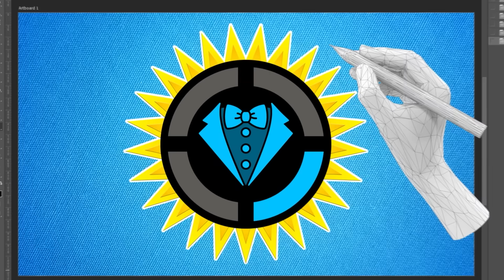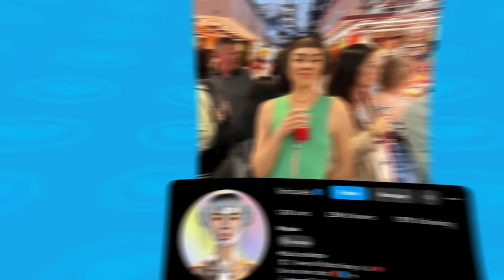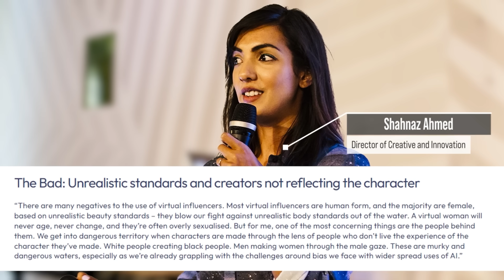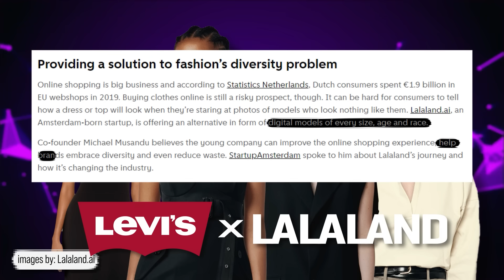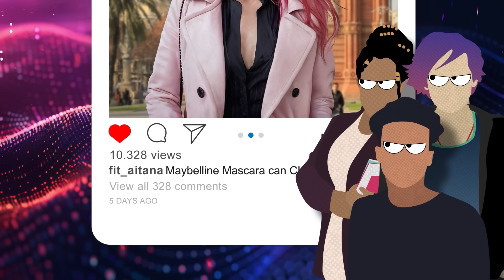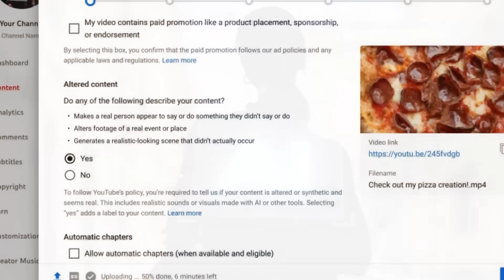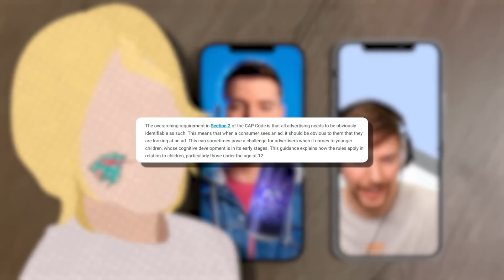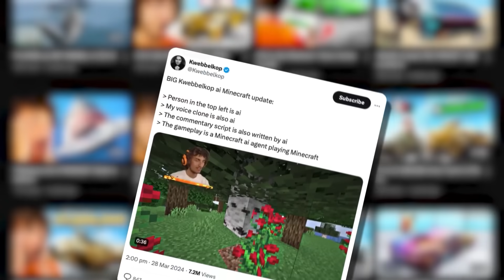You Got TRICKED... By an AI Influencer | Style Theory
Your favorite influencer may be turning into Ai... No, we're not talking about Vtubers, we're talking about companies like Meta turning creators and influencers into Ai chatbots. From MrBeast to Kendall Jenner to Charli D'Amelio to Tom Brady, they've all signed some Ai rights over to Zuck. But what exactly are the Ai creators like Kwebbelkop, Lil Miquela, and others doing? How are they making money? And is ANY of this good for society? Today, Theorists, we talk about a very controversial topic...
*Credits:*
Writers: Amy Roberts, Zach Stewart
Editors: Pedro Freitas, Gerardo Andrés Mejía Torres, Warak
Sound Designer: Yosi Berman